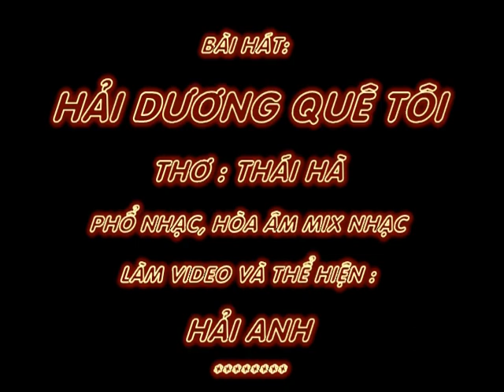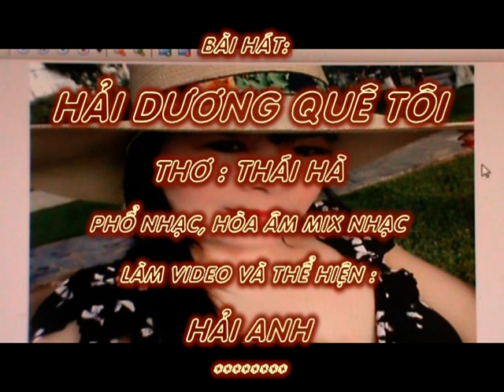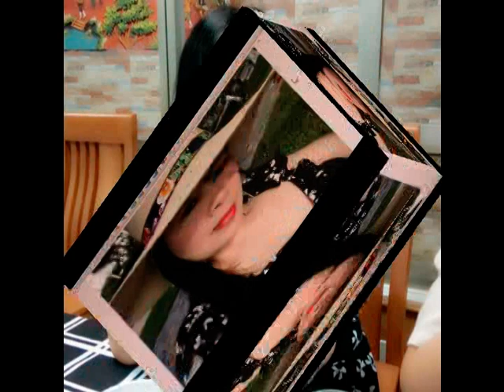HẢI DUƠNG QUÊ TÔI - Thơ : Thái Hà - Phổ Nhạc : Nguyễn Hải Anh Karaoke khong loi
HẢI DUƠNG QUÊ TÔI

Thơ : Thái Hà
Phổ Nhạc, Hòa âm, Mix nhạc và Thể hiện: Nguyễn Hải Anh
Tặng tác giả thơ Thái Hà bài hát mới :

Hải Duơng ơi một chiều xuân thơ mộng
Ngắm bầu trời mây đỏng đảnh bay bay
Và dòng sông cứ sóng sánh vơi đầy
Phía xa xa nhấp nhô đồng lúa chín

Tháng ba tới rét nàng Bân bịn rin,
Mang mưa về lấm tấm hạt mưa rơi
Nhìn mưa bay lòng cảm thấy bồi hồi
Buồn hoang hoải nguòi xa ơi có biết

Kỷ niệm xưa nay vẫn còn tha thiết
Mãi trong em da diết đến ngu ngơ
Nhớ hình ai theo nắng đổ ven bờ
Giờ nhớ lại chiều mộng mơ ngày ấy

Vùng đất vải hôm nay vừa thức dậy,
Nhà máy xi măng Hoàng Thạch lẫy lừng
Sông Thái Bình hiền dịu thật linh lung
Sóng lăn tăn vỗ về con thuyền mộng

Đứng trên đê nhìn gió thổi lồng lộng
Nghe rì rào con sóng vỗ chân cầu
Bên kia sông một vùng đất nhuộm màu
Cầu Phú Luơng gọi nhau trong mong ngóng

Xuôi bến Hàn một khúc sông trải rộng
Tiếng leng keng còi tàu vừa đi ngang
Chiều thanh bình nhìn gió thoảng lang thang
Chợt mênh mang ru hồn ta nhớ mãi…